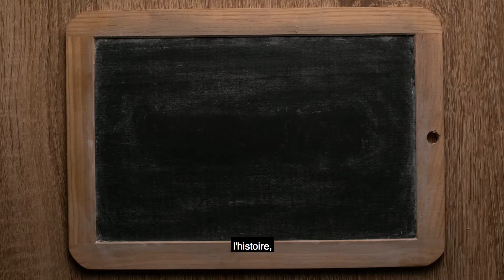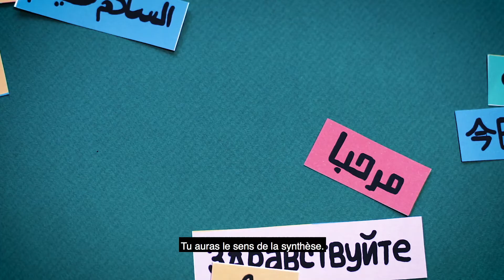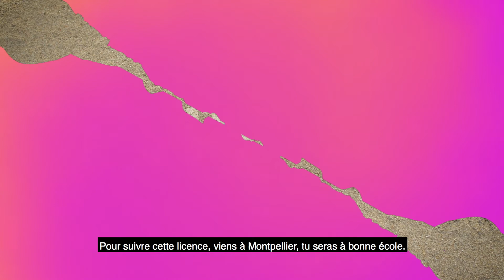Découvrez la Licence : SCIENCES DE L'ÉDUCATION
Production :
©Université Paul-Valéry Montpellier 3